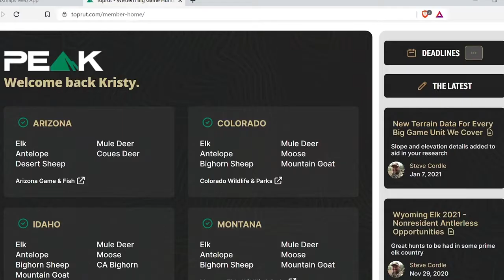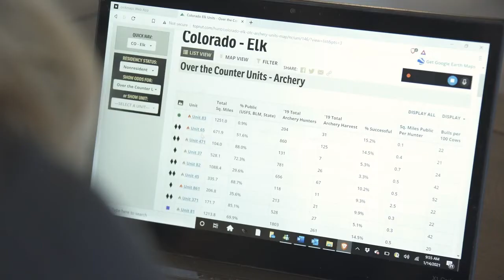Kevin Guillen, Wilderness Athlete - Wild & Uncut Podcast EP 018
In this episode of The Wild & Uncut Podcast your host, Kristy Titus is at the Wild Sheep Foundation Convention with Kevin Guillen, Director of Marketing at Wilderness Athlete. If you have questions about health and fitness, then you are going to want to tune in to this episode.

Together, they discuss the overall brand integrity that Wilderness Athlete has achieved through formulating supplements that you can trust. They touch on the importance of muscle management through proper nutrition and exercise, alleviating joint pain, reducing inflammatory responses in the body and achieving practical healthy lifestyle tools and discipline. There are so many benefits of the WA product line from the reduction in heat related on-the-job incidents, decreasing sick days to increasing and elevating the performance aspects of the brain.

This is a great podcast that will answer so many of your health, nutrition, and exercise related questions.